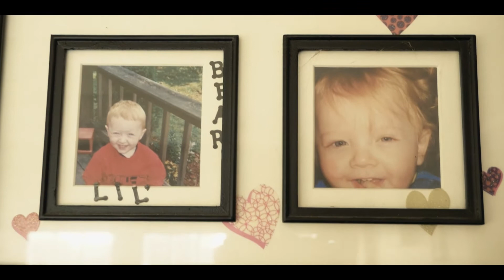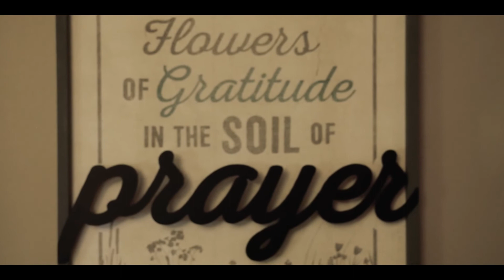Jen Price's Story